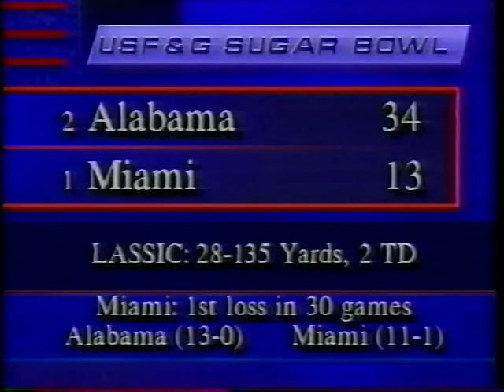1993 Sugar Bowl Pre and Post-Game Coverage Part 2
Coverage from ESPN, CNN, and local networks about Alabama's thumping of Miami on 1/1/93 to win the national championship.